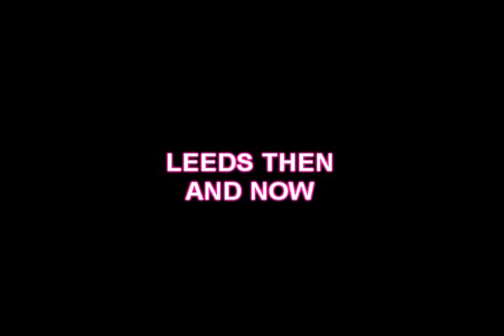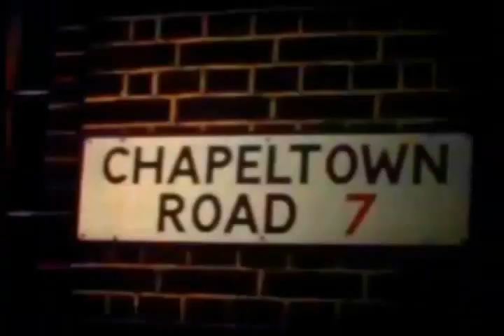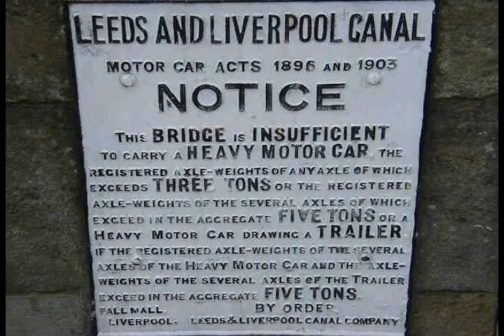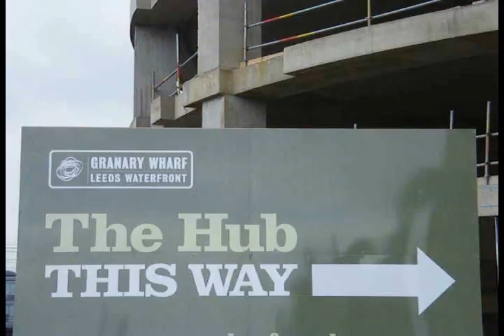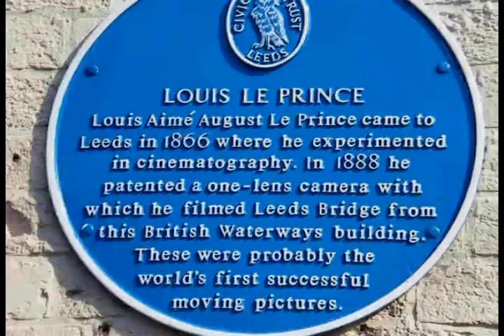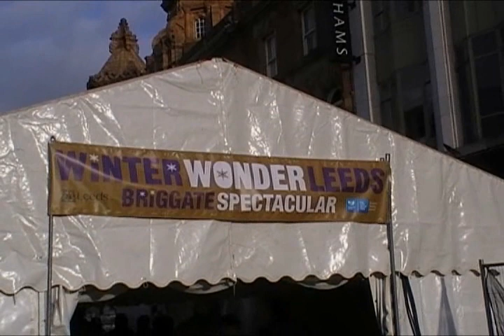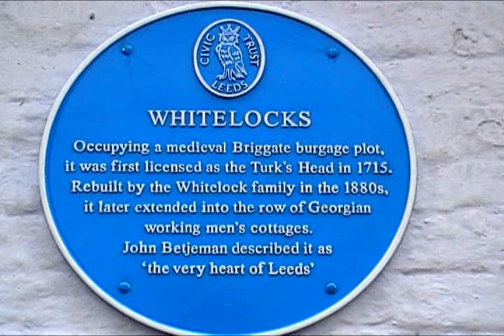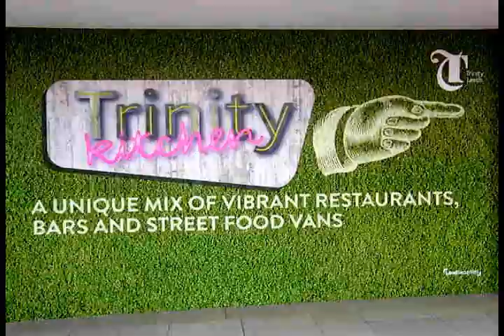CITY OF LEEDS THEN AND NOW.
Changers have come to Leeds over the year's take a Look See if you remember the old days.